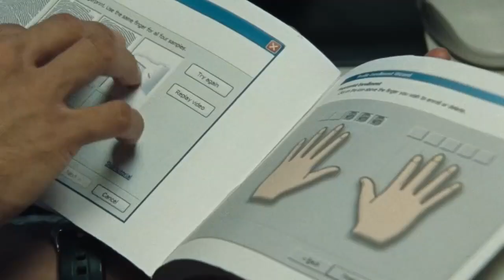KISAH SEDIH SEORANG GELANDANGAN DAN ANJINGNYA--ALUR CERITA WENDY DAN LUCY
Alur cerita film menarik Wendy and lucy (2008)